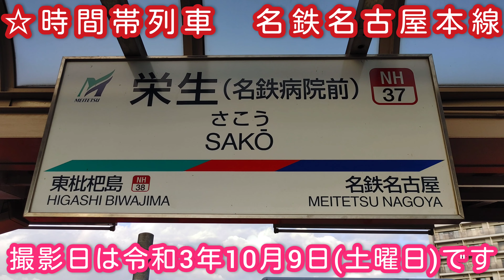🕰️時間帯列車 名鉄名古屋本線🕰️ 栄生駅 新鵜沼・名鉄岐阜方面 16時台列車